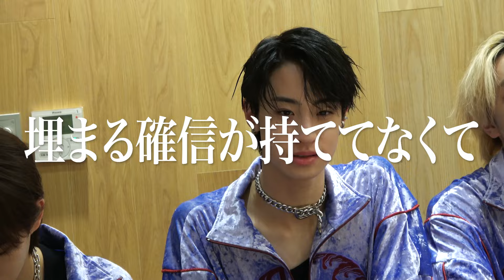龍宮城 Documentary -Teaser-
2025年2月、龍宮城  日本武道館公演 決定。
武道館までを追うドキュメンタリーが始動、近日公開。

【龍宮城 日本武道館公演】
2025年2月22日(土)
1回目 開場 13:00 / 開演14:00
2回目 開場 17:30 / 開演18:30
※昼夜それぞれ異なる内容を予定

FC最速チケット先行期間
2024年7月21日(日)21:00〜9月1日(日)23:59

‹LIVE TOUR›
龍宮城 LIVE TOUR「ULTRA SEAFOOD」
会場限定盤 EP『DEEP WAVE』発売中

◆日程・会場
神奈川 KT Zepp Yokohama
2024年7月22日(月)
開場 17:30／開演 18:30

2024年7月23日(火)
1回目 開場 13:30／開演 14:30
2回目 開場 17:30／開演 18:30

北海道 Zepp Sapporo
2024年7月26日(金)
開場 17:30／開演 18:30

宮城 仙台PIT
2024年7月28日(日)
1回目 開場 13:00／開演 14:00
2回目 開場 17:00／開演 18:00

愛知 Zepp Nagoya
2024年8月1日(木)
1回目 開場 13:30／開演 14:30
2回目 開場 17:30／開演 18:30

大阪 Zepp Namba (OSAKA)
2024年8月5日(月)
開場 17:30／開演 18:30

2024年8月6日(火)
1回目 開場 13:30／開演 14:30
2回目 開場 17:30／開演 18:30

福岡 Zepp Fukuoka
2024年8月8日(木)
開場 17:30／開演 18:30

東京 Zepp Haneda (TOKYO)
2024年8月20日(火)
1回目 開場 13:30／開演 14:30
2回目 開場 17:30／開演 18:30

2024年8月21日(水)
1回目 開場 13:30／開演 14:30
2回目 開場 17:30／開演 18:30

‹龍宮城 PROFILE›
日本テレビ “スクール型”オーディション番組『0年0組 -アヴちゃんの教室-』から誕生した【オルタナティブ歌謡舞踊集団】。
教室での壮絶な試練の日々を乗り越えたITARU、S、KEIGO、KENT、齋木春空、冨田侑暉、Rayという “ヤバい奴ら”で構成された7人組。
圧倒的な存在感を放つバンド・女王蜂のヴォーカル、アヴちゃんによるプロデュースで
2023年ソニーミュージックレーベルズよりデビュー。